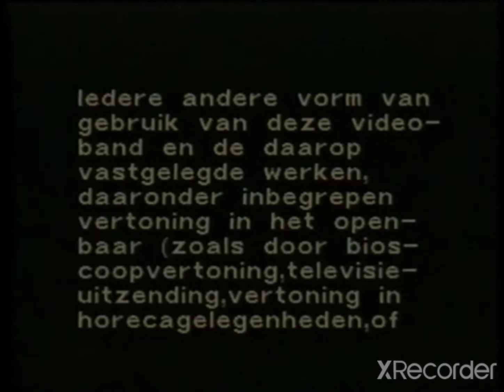VHS Companies from the 80's #1409 NEW YORK VIDEO #2